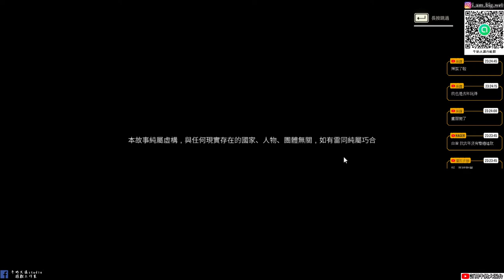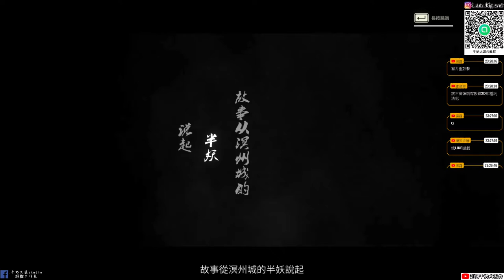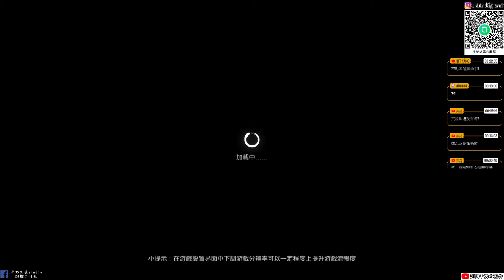【斬妖行】夏侯雪故事線|第一章 犬妖護主|妖都比人來得忠心|配音版|牛奶大濕台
不准劇透!大濕社群招生中！社群中不會有你原本的大頭照和名字是另外創的，不會有隱私問題！常收看直播的觀眾可以加入!加入會由我親自審核，請輸入觀眾你YOUTUBE或TWITCH名稱通常我都會通過啦！放心牛奶大濕台社群